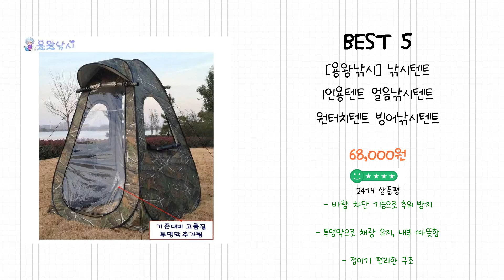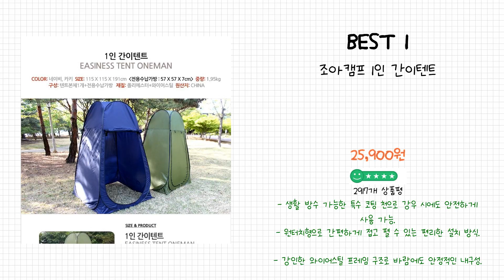2024년 간이 텐트 Best 상품 추천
2024년 Best 간이 텐트 상품을 추천해 드립니다.

상품 전체비교 : 0:12

Best 5
[용왕낚시] 낚시텐트 1인용텐트 얼음낚시텐트 원터치텐트 빙어낚시텐트 2인용텐트 캠핑텐트 간이텐트 화장실텐트 겨울텐트 좌대낚시, 위장색 투명막추가형

Best 4
원터치 간이 샤워 텐트 탈의실 블랙

Best 3
밴프 원터치 간이텐트 CT077

Best 2
프롬더핸드 화장실 샤워 탈의실 간이 원터치 낚시 캠핑 부스 1인용 텐트

Best 1
조아캠프 1인 간이텐트

감사합니다